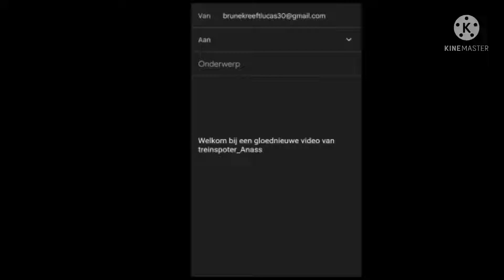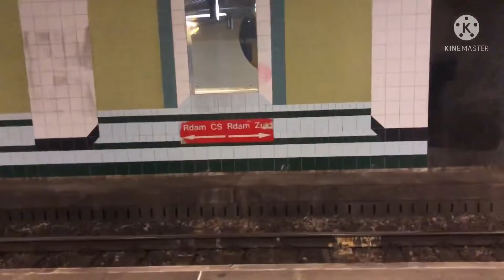Treinen op Rotterdam Blaak April 2022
► Volg me op Sociale Media